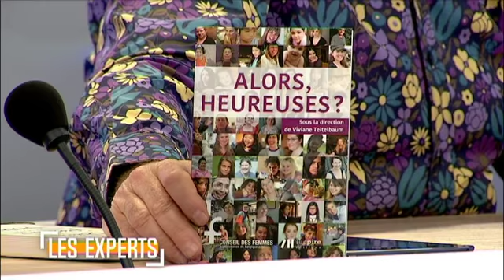Les Experts - Viviane Teitelbaum (MR) et Fouad Ahidar (sp.a) - 05/05/2018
Viviane Teitelbaum (MR), députée bruxelloise et échevine de l'Urbanisme, du Commerce et de l'Environnement à Ixelles, et Fouad Ahidar (sp.a), vice-président du Parlement bruxellois et conseiller communal à Jette, sont les invités des Experts du samedi 5 mai 2018.

Autour de Jean-Jacques Deleeuw, Les Experts du jour sont :
Hamza Belakbir, Radio Campus
Julie Frere, Test Achats
Marcel Sel, auteur-blogueur
Pascale Seys , philosophe